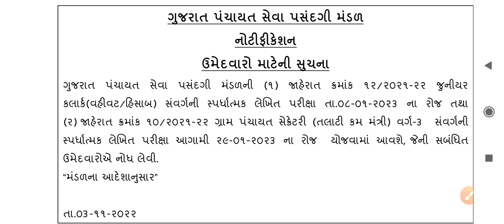તલાટી કમ મંત્રી અને જુનિયર ક્લાર્કની પરીક્ષાની તારીખ જાહેર | Talati-Junior Clerk Exam date Declare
તલાટી કમ મંત્રી અને જુનિયર ક્લાર્ક ની પરીક્ષાની તારીખ જાહેર | Talati Junior Clerk Exam date Declare|